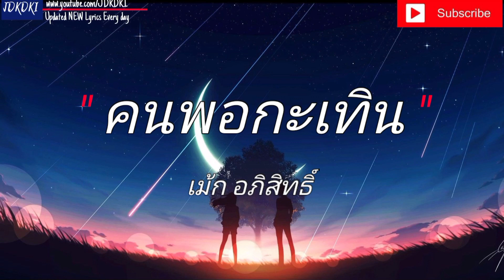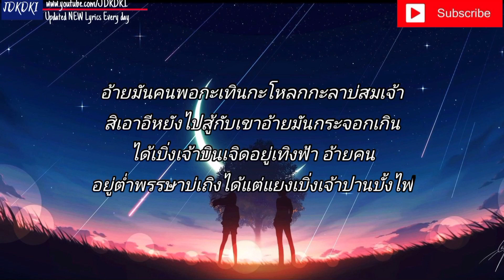รอจนพอ - แมว จิรศักดิ์ | วันคิดฮอดเด , อ้ายมาส่งทาง , คนพอกะเทิน [ เนื้อเพลง ] 🎸🎵🎶